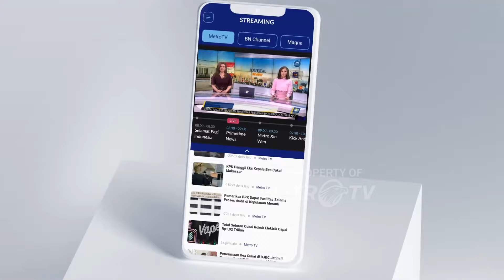Suasana Pelaksanaan Pemilihan Presiden di Timor Leste Dok.2009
MetroTV, suasana pelaksanaan pemilihan Presiden di Timor Leste